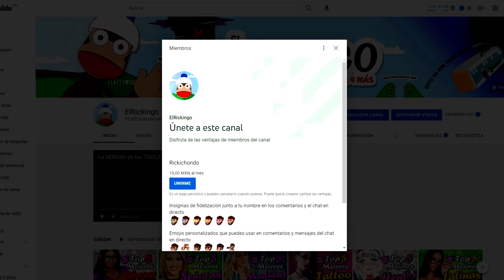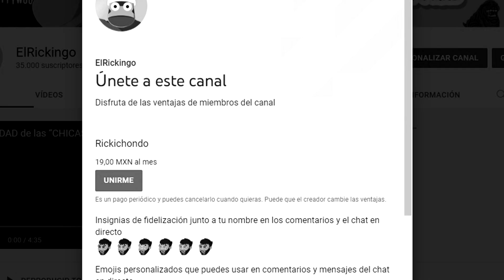LAS 5 MEJORES TET₳S DEL NǾPǾR 😈🔥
En este vídeo te mostrare un top 5 de las 5 mejores MELONES del ИǾPǾR en la actualidad. Cuidado con ese ganso por favor.